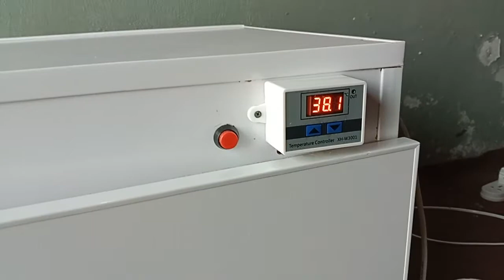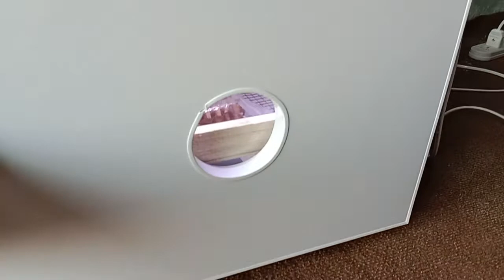Tha uses of 40 egg Menual INCUBATOR 03213202882 ( Har Incubator and poultry services